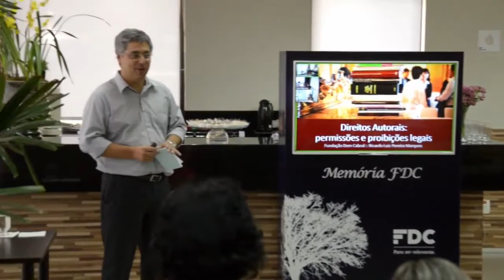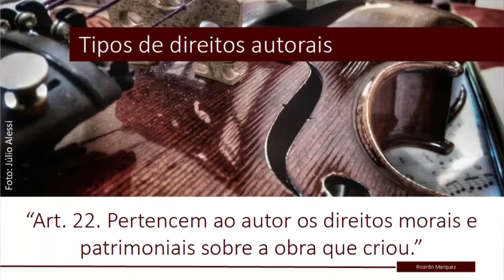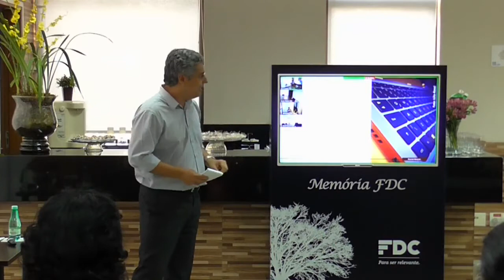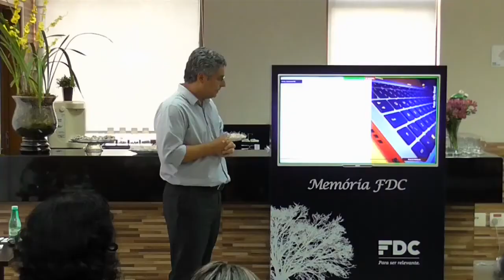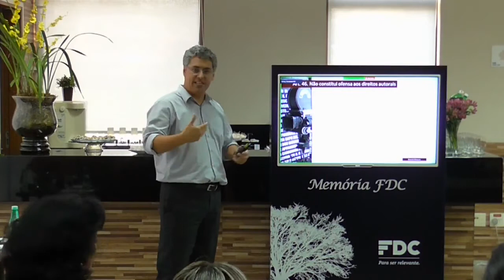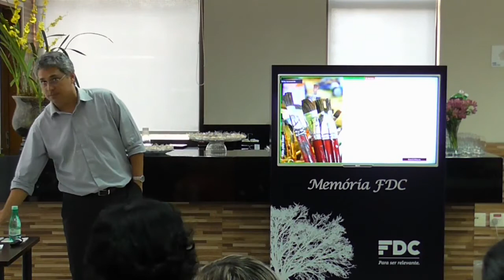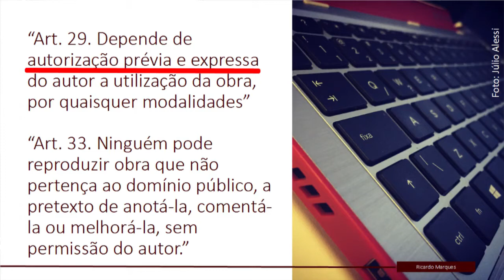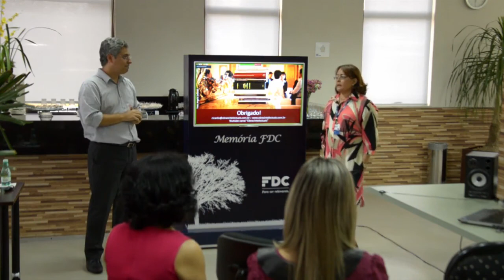Direitos Autorais permissões e proibições legais (Palestra)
Para baixar o conjunto de slides apresentados e "não apresentados" na palestra, clique no link a seguir

Olá amigos, compartilho com vocês a gravação da palestra que tive o prazer de proferir na Fundação Dom Cabral, dia 27 de outubro de 2016, no evento Semana do Livro e da Biblioteca.

Pediram-me que falasse sobre os aspectos essenciais do regramento jurídico brasileiro dos Direitos Autorais. Por isso, a palestra intitulou-se “Direitos Autorais: permissões e proibições legais”.

A ideia era, ainda, desfazer alguns enganos que o senso comum espalha sobre o assunto e, nesse sentido, me dediquei a esclarecer os mitos dos “10%”, do “sem intuito de lucro pode”, do “domínio público como coisa de ninguém” dentre outros.

Se você é autor, criador, estudante ou profissional do Direito, acredito que os debates da palestra lhe serão muito úteis. Assista!

E não deixe de colher o bônus oferecido gratuitamente (basta seguir as instruções).

E para qualquer dúvida ou comentário, escreva abaixo, ou acesse meu blog pelo